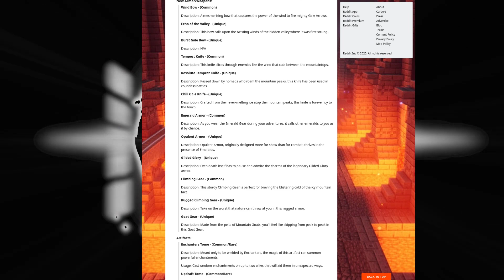Howling Peaks - ITEM SNEAK PEAK! - lets play around with some new Items! [Datamines/Leaks]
Today i want to show you a few of the Items form the howling peaks dlc, that i found in the game files.
As things can still change, please take all of the provided information with a grain of salt!

I hope you liked the small showcase!